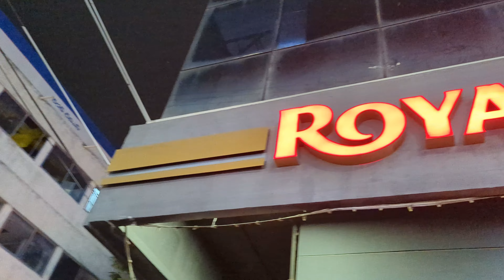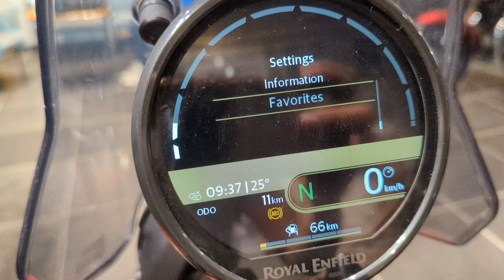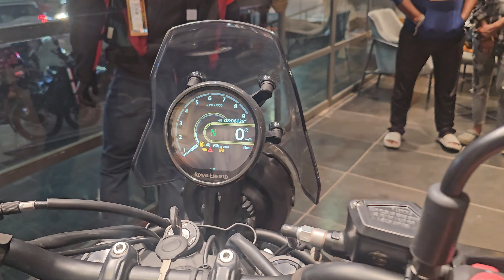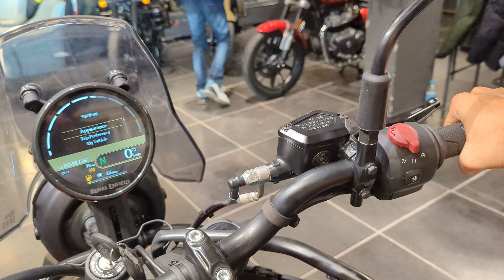Finally, the day has come | Unveiling the brand new royalenfield himalayan 452 | Bike Launch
Finally, the D-Day has arrived - The launch of Himalayan 452. Off Roading enthusiasts, it shall be a feast for you to experience the new thunder in the biking environment. Watch the video to know the exclusive details about the new comer!